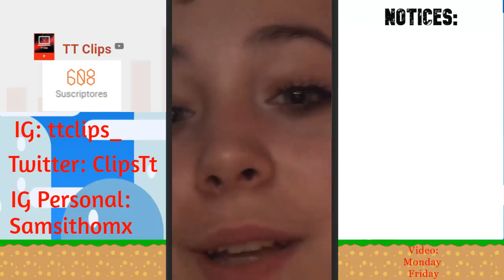Tik Tok Meika Sama Compilation Part 3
About Meika Sama